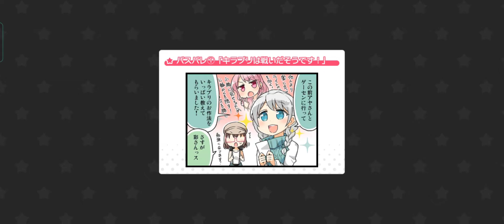[JPDORI] Morfonica - Gekkouka